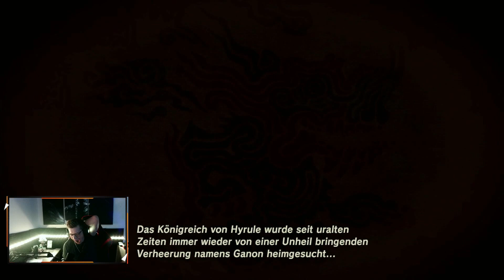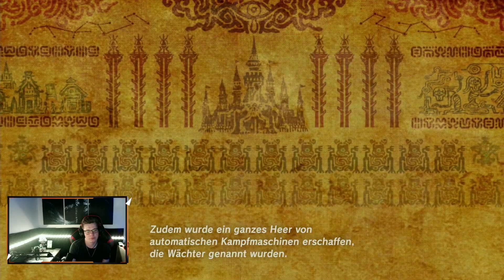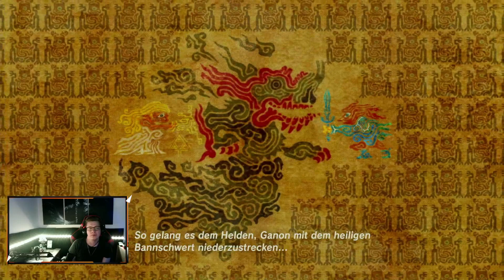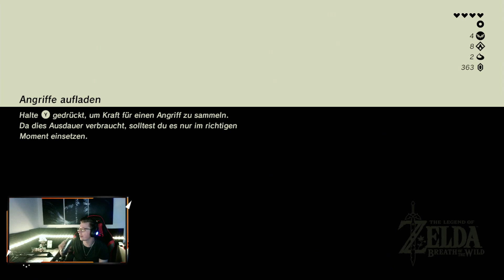The Legend of Zelda BotW // 010 Auf dem weg Kakariko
Nachdem inzwischen Tears of the Kindom release wurde, dachte ich mir ich sollte vlt auch langsam mal Breath of the Wild durch spielen.
Den ja ich habe das Spiel tatsächlich schon länger und auch für 1-2 Stunden angezockt, aber dann nie wirklich weiter gespielt. Die Gründe dafür haben sich mir vollkommen entzogen.

Also ja es wird jetzt mal an der Zeit und ihr könnt dabei sein wenn ich das erste mal Breath of the Wild spiele und das vollkommen Blind.

• Das Bailex :   / @dasbailex6488

ist ein Open World Videospiel aus der The Legend of Zelda Reihe.
Das Spiel wurde von Nintendo Entertainment Planning & Develpoment,
für die Nintendo Konsolen Wii U und Switch entwickelt und am 3. März 2017 veröffentlicht.

Nachdem die Verheerung Ganon in ihren Reinkarnationen immer wieder das Land Hyrule angreift, kann 10.000 Jahre vor Einsetzen der Handlung von Breath of the Wild der Zyklus durch die Konstruktion von vier Maschinen, den sogenannten Titanen, und zahlreichen kleineren Maschinen, den Wächtern, unterbrochen werden. 100 Jahre vor den Ereignissen des Spiels rüstet sich das Königreich Hyrule aufgrund einer Prophezeiung, die von der Rückkehr Ganons kündet, für eine erneute Verteidigung und unternimmt umfangreiche archäologische Expeditionen, bei denen die Titanen und Wächter wiederentdeckt und allmählich nutzbar gemacht werden. Die Titanen werden – in Anlehnung an die Ereignisse vor 10.000 Jahren – von Recken der verschiedenen Völker kontrolliert. Ein fünfter Recke, der junge Mann Link, führt das Masterschwert, eine legendäre Klinge, der die Kraft innewohnt, das Böse zu versiegeln. Die Prinzessin Hyrules, Zelda, soll als Erbin der Kräfte der Göttin Hylia aus der Legende zudem über eine magische Siegelkraft verfügen, doch zunächst gelingt es ihr nicht, auf diese zuzugreifen.
Schließlich kehrt Ganon zurück und die Recken versuchen ihn zurückzuschlagen, doch es gelingt ihm, Wächter und Titanen unter seine Kontrolle zu bringen und gegen die Armeen Hyrules zu richten. Mit ihrer Hilfe verwüstet er das Land und verwundet den mit der Prinzessin in das Dorf Hateno fliehenden Protagonisten Link, sodass Zelda ihn in den sogenannten Schrein des Lebens bringen lässt, wo er in einem hundertjährigen Schlaf regeneriert. Zeitgleich wird Ganon unter Prinzessin Zeldas Kontrolle im Schloss Hyrule versiegelt; ihre magischen Kräfte waren erwacht, als sie den verwundeten Link auf der Flucht vor den Wächtern verteidigte.